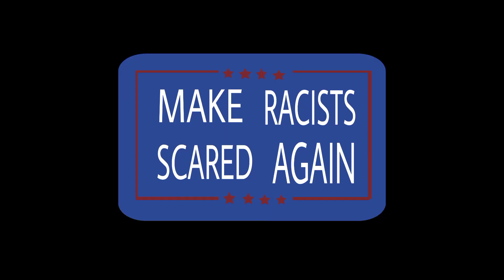Smiling Friends Season 1 review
I cursed and said "Damn" in 1958 after your grandfather got shot in the head by that rotten burglar!